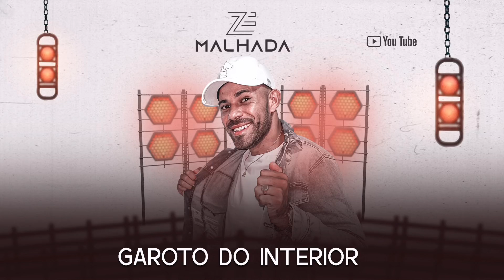Zé Malhada Garoto Do Interior - Forrozão Atualizado 2024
Contato para Shows: 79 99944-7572 (WhatsApp / Júnior) ZM Produções E Eventos

Autor/Compositor: Alan Marks

Arte: Rafael Designer
Produtor: Alvino De Sousa Araújo
Finalização: Studio Luz
Produtor: Welton Silva
Sanfona: Alvino De Sousa Araújo
Teclado: Alvino De Sousa Araújo